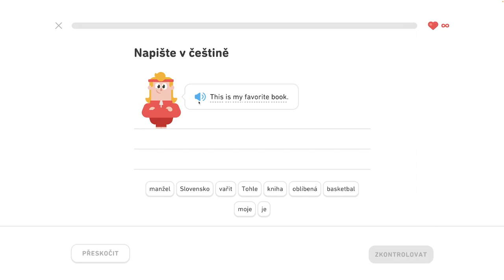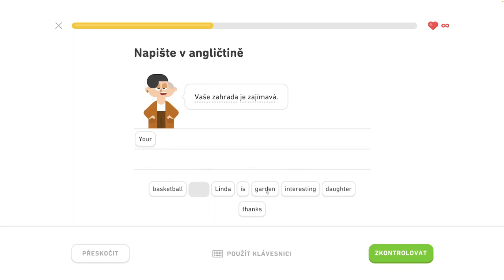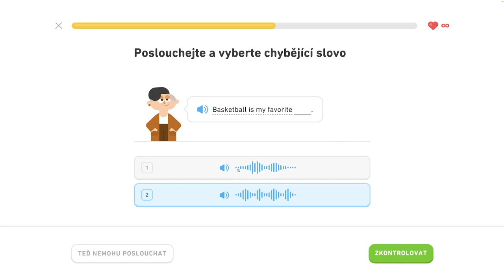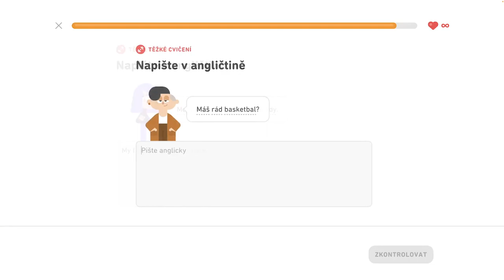🇺🇸 S1, J4 - Popište svoje koníčky 2/6 - Popište svoje koníčky, objednajte si v reštaurácii